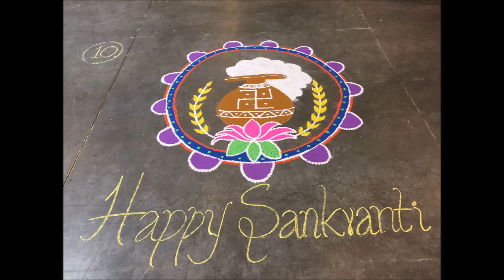Austin Hindu Temple Pongal Celebration Part2/2020/Tamil